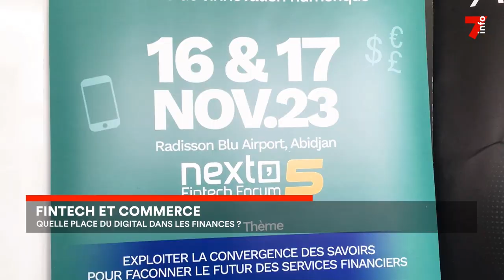Fintech et commerce : la place du digital dans les finances